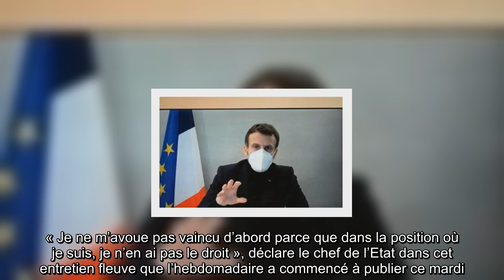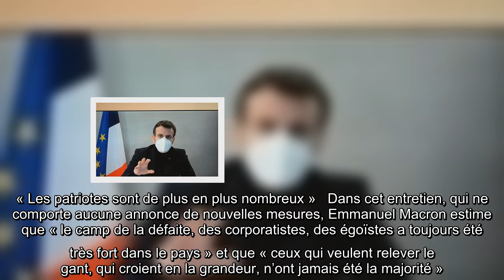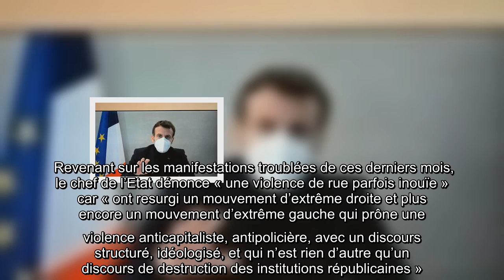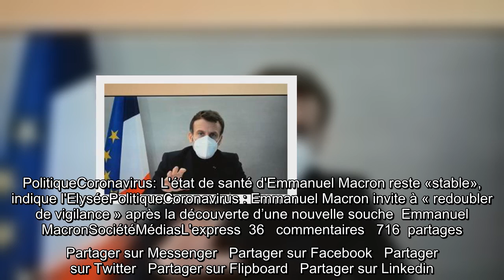Emmanuel Macron dit vouloir « réconcilier » les Français par « l’action », dans une interview à « L’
« La réconciliation ne se décrète pas », assure le président de la République.Emmanuel Macron affirme, dans un entretien à L'Express   diffusé ce mercredi, son ambition de « réconcilier » les Français. « Je ne m’avoue pas vaincu d’abord parce que dans la position où je suis, je n’en ai pas le droit », déclare le chef de l’Etat dans cet entretien fleuve que l’hebdomadaire a commencé à publier ce mardi.   Soulignant que « beaucoup de divisions ancrées depuis longtemps » se sont « révélées » depuis le début de son quinquennat, avec le mouvement des «gilets jaunes» en particulier. « Mais le combat qui est le mien ne consiste pas à essayer de réconcilier en ayant des mots émollients. Les Français savent que ce ne sont pas seulement des mots qui les réconcilieront, mais l’action », ajoute-t-il. Il avance pour cela un nouveau slogan : « Nous, Français », qui est « un principe d’action, à la fois une identité narrative, historique, culturelle ».  « Les patriotes sont de plus en plus nombreux ...